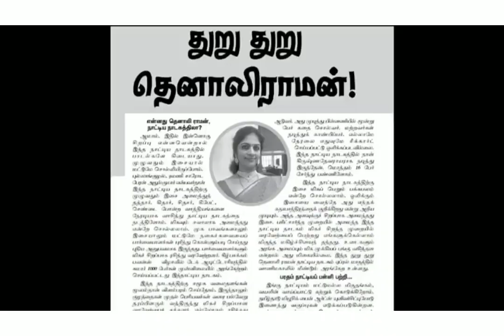A tribute to Padmashri Dr. N. Ramani on his birth anniversary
Dr N. Ramani was born into a family of musicians  in Tiruvarur, Tamil Nadu. He was a disciple of the legendary musician, T. R. Mahalingam, known more commonly as "Mali”. He was an innovative artist and brought a lot of novelty in music like Kalpana swarams and using  base flute presenting keerthanams.

He was not only a great musician but also a great composer in terms of composing thillanas for music concerts. Over a period of time his compositions became very popular and it has been adapted and choreographed in dance.
In this video, disciple and grandson of Dr N . Ramani, Sri R Athulkumar has spoken about the legend's compositions and Bharatham has choreographed and presented a Thillana in ragam Sunadavinodhini set to kanda jathi triputa thalam.

ABOUT BHARATHAM ACADEMY OF FINE ARTS
Bharatham Academy of Fine Arts was started in the year 1996. The Principal of Bharatham is Dr Himaja Athulkumar. Our Students have had scholarships from ministry of culture, VDS arts academy. Our productions have been reviewed by 'The Hindu' and we have had more than 50 arangetrams.

Dr Himaja is the Disciple of Kalaimamani Dr Uma Anand. She had her Arangetram in Jan 1983 after 7 years of training from Prof Sudharani Raghupathy. Her programmes have been telecast in the Delhi, Bombay and Madras Door darshan. She has produced many dance dramas like the Shivalinga Dharisanam, Easwara Dharisanam, Shakthi prabhavam, Paranthama Vaibhavam, Shanmugane Guhane and Thuru Thuru Tenali Raman. She has been interviewed by various channels and has also judged an episode of Tha ka di mi Tha. She is the lesson writer for Annamalai University and holds a master’s degree in dance from Annamalai University. She has received her doctorate from Madurai Kamaraj University. She is a Lecturer for Bharatanatyam at Thamizh Isai Kalloori and the Joint Secretary of Prayathnam.